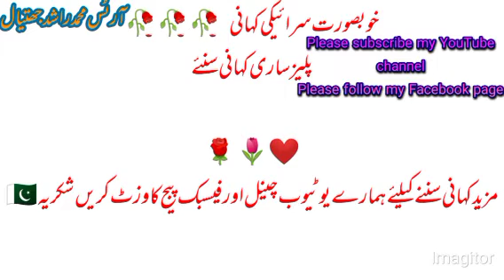Na Taida Yar Na Maida Yar Kahani hik BadShah Di //Jhatial United Channel //Saraiki Story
hik BadShah te Badshahzadi da love 💕💕 da Rolla ty Pyar di dastaaab

jehre rah Wich chor wanjen o Yar nae honday

mulua lutur ki kahani
mulla looter ki Saraiki kahani
mulla looter ki Saraiki kahani ka trailer
mulla looter ki official story
mulla loter ki Saraiki bol kahani
mulla looter ki viral kahani
mulla later ki story in Saraiki language
mulla looter ki kahani in Saraiki bol

saraiki kahani,
saraiki kahani for childrens
,saraiki qissa,saraiki bool kahani
,saraiki cartoon,
saraiki and punjabi kahani
,kahaniyan in saraiki
,saraiki story
,story saraiki
,saraiki viral kahani,
saraiki poetry,
story in saraiki,saraiki stories
,new saraiki song,s
araiki old khani,saraiki dg khan,
saraiki zban mai kahani,
saraiki kahani ka qissa,old saraiki qissa,sarsiki kahani,
saraiki kahani episode 3
,stories in saraiki,
saraiki funny joke kahani
saraiki qissa,saraiki qissay
,old saraiki qissa
m b ashraf saraiki qissa
,saraiki lok qissa,saraiki qissa mp3
,saraiki lok qissay
,saraiki qissa saraiki old qissay old saraiki qissa - youtube,saraiki qisa
,new saraiki qissa,saraiki poetry,saraiki dg khan,
saraiki soba,saraiki qissa sakhi rangeela
,new saraiki soba,qissa saraiki,old saraiki qissay,saraiki qisa ganji leli
 _ ustad manzoor_saraiki soba,funny saraiki poetry,qissa

Akbar badshah the Saraiki song
Akbar badshah the Saraiki kissa
jabardast Saraiki kissa and Punjabi kissa
raja bhog badshah the Saraiki kahani
Mohammed Khan pathan the Saraiki kissa
ansh pakki das rakhi kissa
Hans pakhi di saraiki kahani
Saraiki bol and Saraiki kahaniya and Saraiki song
Saraiki new 4K drama movies
Saraiki kiss a funny joke
Saraiki kahani
Saraiki drama
Saraiki funny drama in dehat
Saraiki bhakti MP3

Saraiki wagti MP3 music
HD Saraiki kahani
Saraiki HD kahani
HD Saraiki bol kahani
HD Saraiki music kahani
HD funny Saraiki drama
HD Saraiki funny joke drama 2023
Saraiki funny drama 2022
Saraiki dram
funny kahani
funny Saraiki story
Akbar badshah ki kahani
Akbar badshah ki Saraiki story
Akbar badshah ki Saraiki and Punjabi story
Akbar badshah ki Saraiki and Punjabi funny drama
Akbar badshah de putredhi funny shaad Akbar badshah the putra the odisha Di
Akbar badshah wala kissa
Akbar badshah wali Saraiki full kahani
Akbar badshah Wala full drama
Akbar badshah wali true story in Saraiki and Punjabi zubaan
Akbar badshah wali Saraiki full story
Akbar badshah ki full story
Akbar badshah ki real kahani
Akbar badshah ki Saraiki real
Akbar badshah ki Saraiki real kahani
Akbar badshah ki story true in Punjabi and Saraiki

Saraiki kahani
Saraiki story Saraiki
Saraiki true list
Saraiki bol kahani
Saraiki kissy
new Punjabi movie
new Punjabi action movie
new Punjabi action movie blockbuster
new Hindi action movie
new Hindi action story
new Hindi funny story
new Hindi movie in Saraiki language
South Indian best funny movie
South Indian funny joke movie
South Indian new funny joke
South Indian new movie
South Indian viral action movie
South Indian jabardasth movie
South Indian this week best funny movie
South Indian best movie in this month
Hollywood movie in Hindi
Hollywood funny movie in Hindi
Hollywood movie in Hindi and Punjabi
Hollywood funny movie in Punjabi
Hollywood funny movie in Saraiki
Hollywood funny movie in Saraiki language
Hollywood movie in Saraiki story
Akbar badshah da putra ty badshezadi Wala qisa
muglia badshah Wala true qissa
mugl badshah of True story

My channel name is Jhatial United Channel
this is my channel
I always funny joke movie special for you all

Thanks again for you